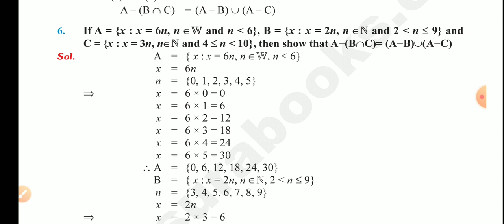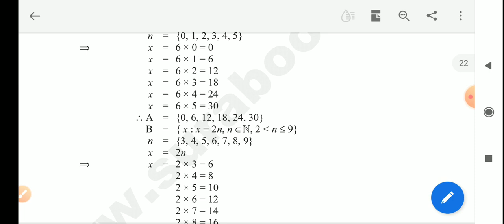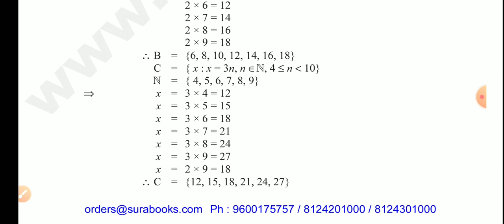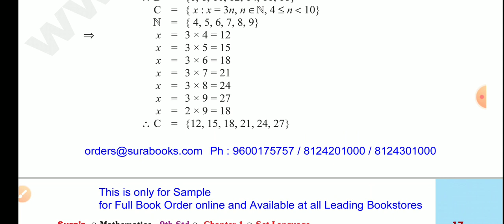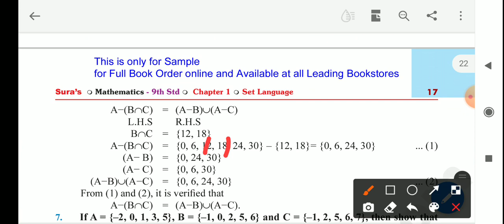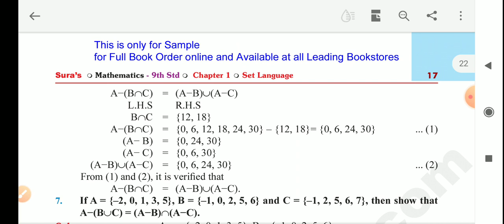X STD MATHEMATICS UNIT - 1 RELATION AND FUNCTION (EXERCISE :1.5, SUM NO 6 )